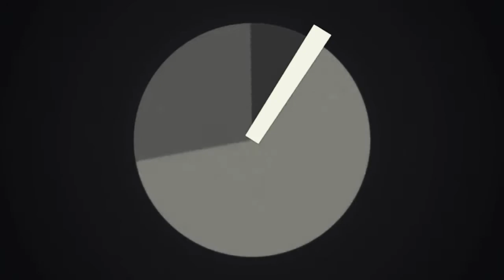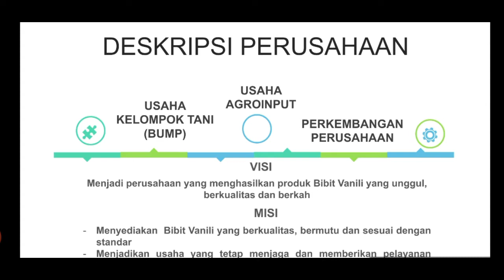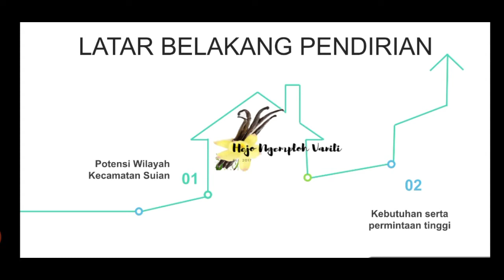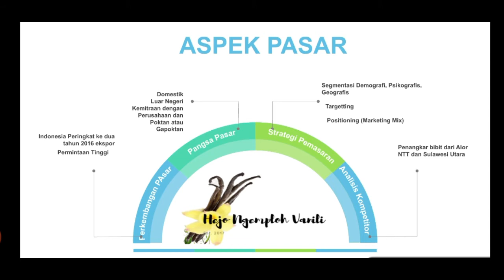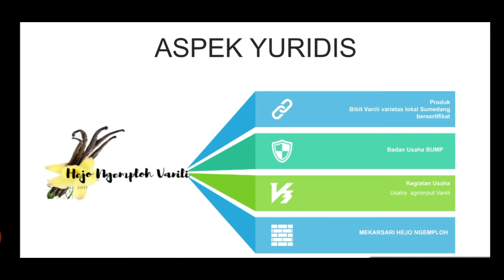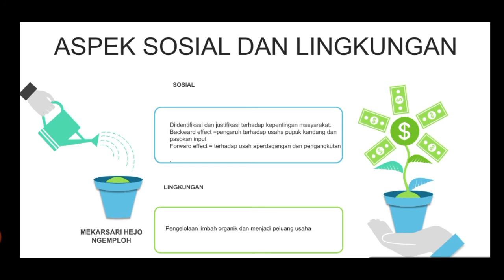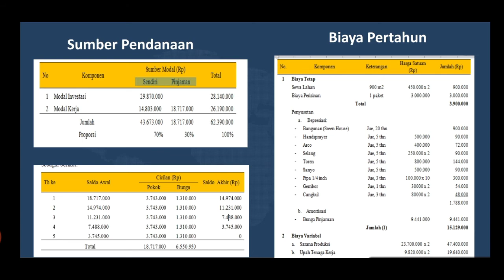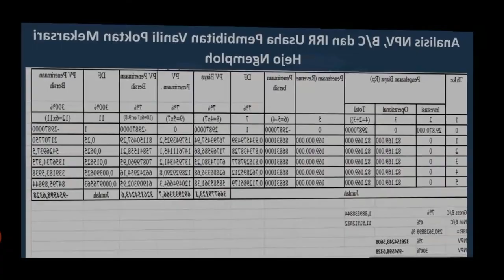CARA MENYUSUN BISNIS PLAN (Contoh Usaha Vanili) - TUGAS KULIAH POLBANGTAN BOGOR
Presentasi bisnis plan pembibitan Vanili varietas lokal Sumedang, sebagai bentuk pemenuhan tugas kuliah
Ina Herlina
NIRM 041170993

Kamera              : Samsung Galaxy M20
Edit Video          : Filmora
Thumbnail         : PixelLab

cara menyusun bisnis plan dengan mudah

cara menyusun bisnis pla sederhana

cara menyusun bisnis plan usaha vanili

penyusunan bisnis plan usaha vanili

tugas kuliah penyusunan bisnis plan